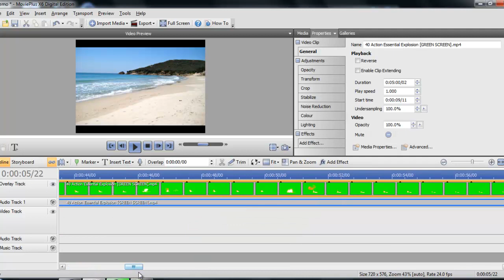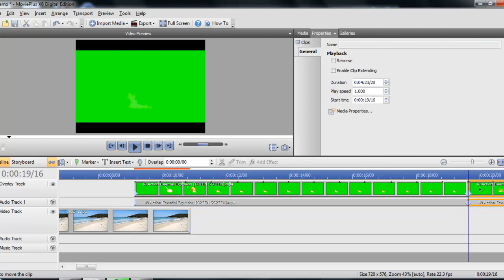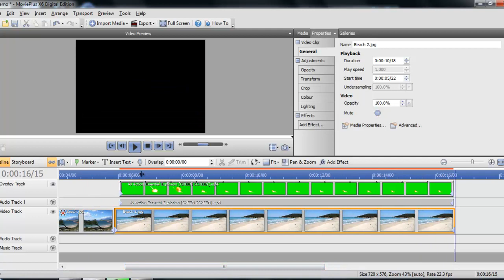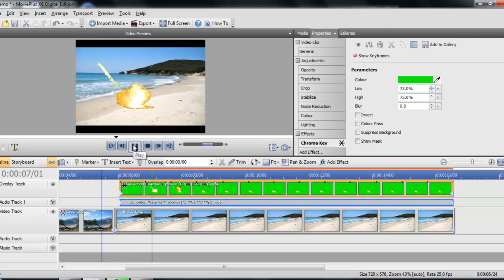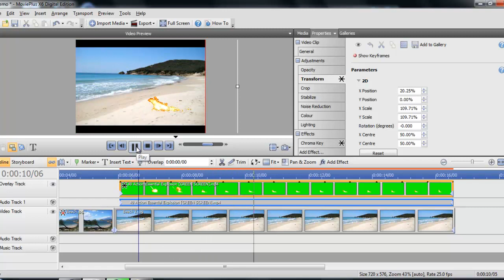Serif MoviePlus X6 - Basic Chroma Key (Green Screen)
How to get started with Chroma Key (green screen) on Serif MoviePlus X6.